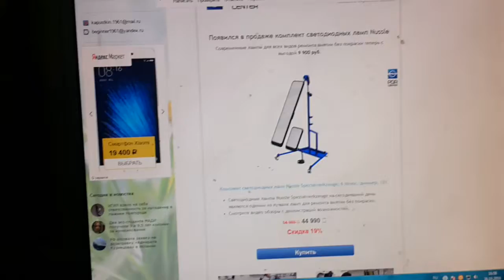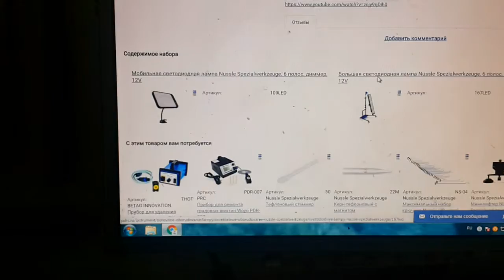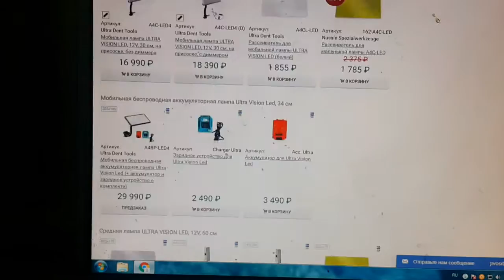announcement PDR led lamp Nussle - светодиодная лампа Nussle